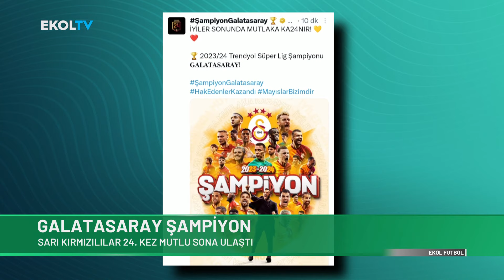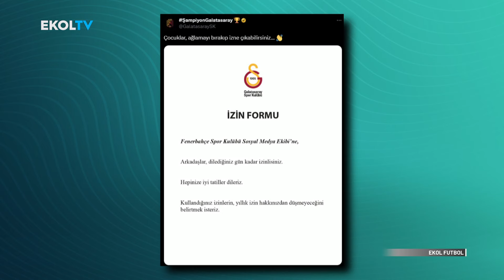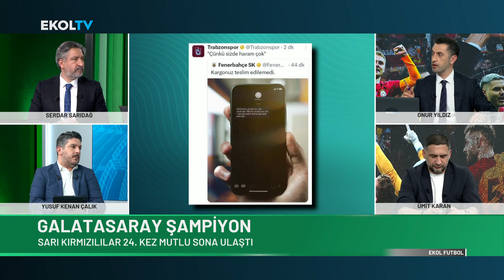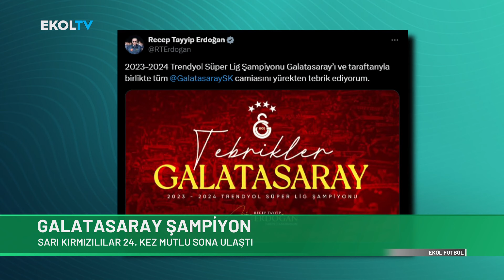Şampiyonluk gecesine damga vuran görüntüler! Ekol Futbol 26 Mayıs 2024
Digiturk 49
D-smart 39
Kablo Tv 72
Tivibu 60
Tv+ 47